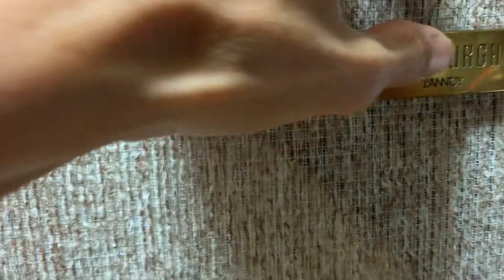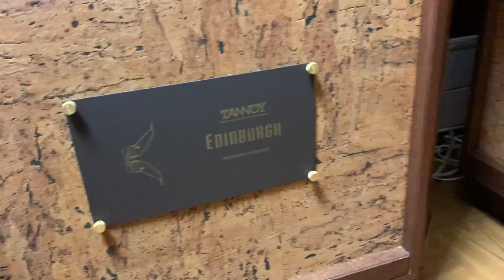tes cặp loa tannoy System 10 và giới thiệu nhiều sản phẩm Zalo Sđt Việt Nam +84 0399652169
em xin kính chào quý vị anh chị và các bác thân mến hôm nay em về nhiều sản phẩm các bác có nhu cầu sản phẩm xin hãy liên hệ qua Zalo Sđt jAPAN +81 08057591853 Zalo Sđt việt nam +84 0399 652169 các xem video hay cho e một line và đăng kí kênh nhé em xin chân thành cảm